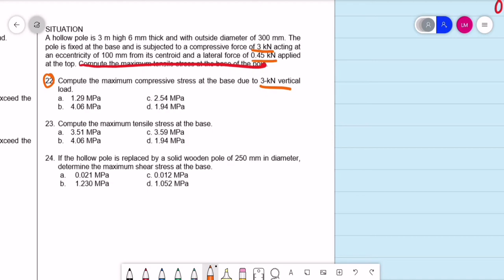Strength of Materials + Timber Design - Part 1-2